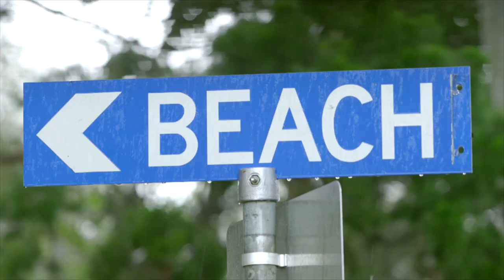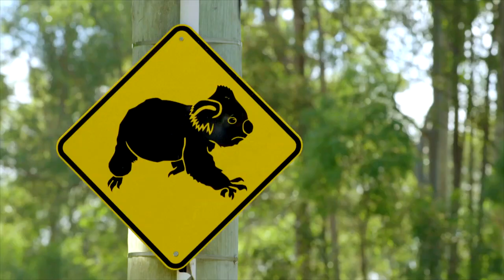The Secret Life Of The Koala Ep1